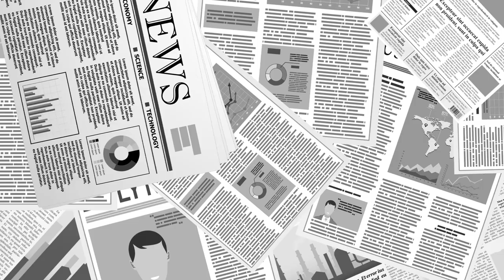선관위원장 노정희, 대국민사과 / 전에 하지 않던 짓을 왜할까? / 절대 그들은 포기하지 못해 [공병호TV]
Bitcoin : 3MTW849AkP2ftLeSK2teZHMmzLu7Z83s9U